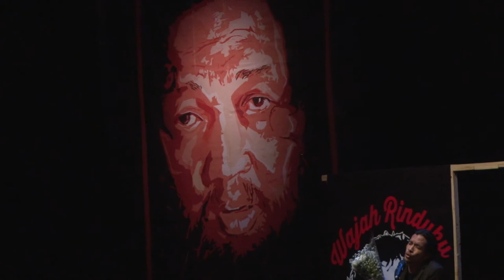Regu Kerja Didi Petet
Wajah Rindu Ku - Edward Akbar